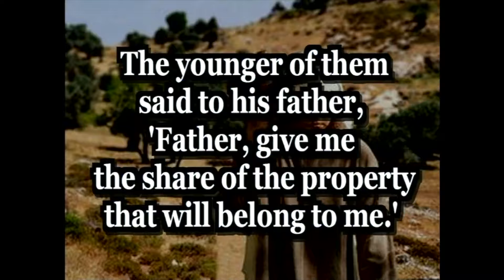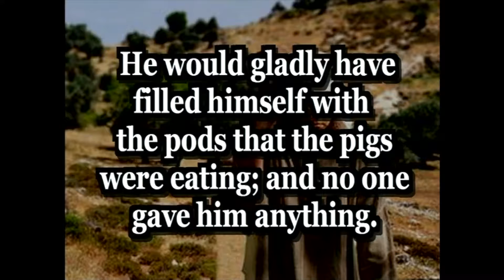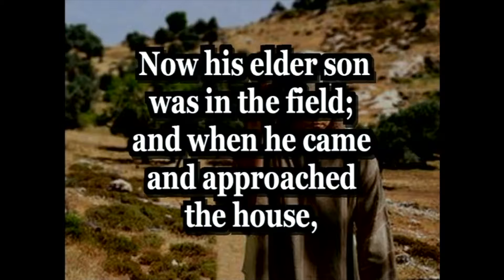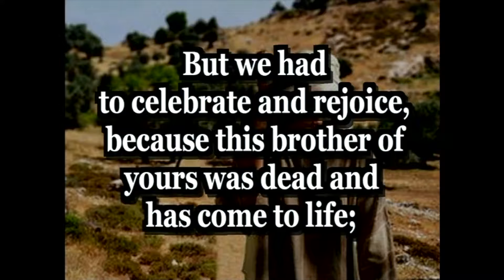January 14, 2018 - "The Prodigal Son Part 2" - Drew Shelley